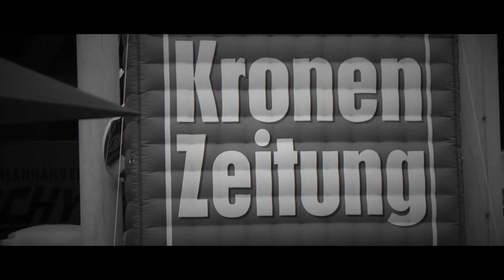Heimspiel 2018 Aftermovie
Tolles Aftermovie des Heimspiels 2018 von Andreas Gabalier in Schladming.

Trotz Regens feierten mehr als 35.000 begeisterte Besucher ihren Volks'Rock'n-Roller im WM-Park Planai in Schladming.